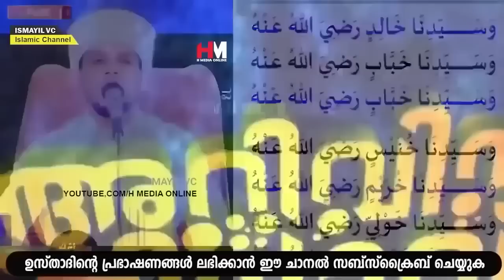മനസ്സിലുള്ള ആഗ്രഹങ്ങൾ സാധിച്ചു കിട്ടാൻ രാവിലെ ഈ സ്വലാത്ത് ചൊല്ലിയാൽ മതി | Safuvan Saqafi Speech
Assalamualaikum,

Topic :-
മനസ്സിലുള്ള ആഗ്രഹങ്ങൾ സാധിച്ചു കിട്ടാൻ രാവിലെ ഈ സ്വലാത്ത് ചൊല്ലിയാൽ മതി
Arivin Nilav
Ramalan Dhikr
Al Kahf
Safuvan Saqafi
Haddad
Ramalan
Ramalan Nilav
Ramalan Diqr